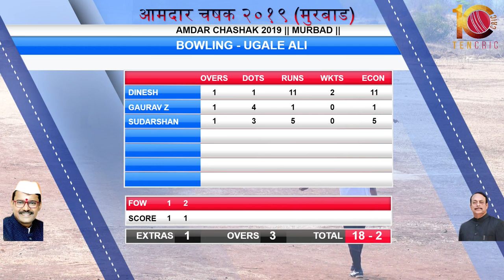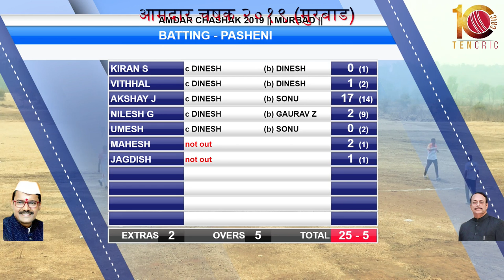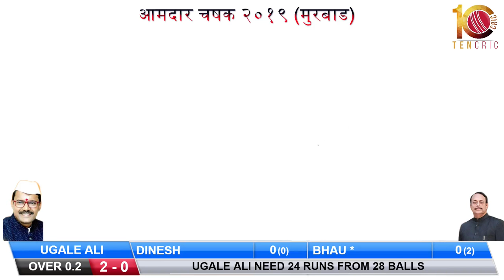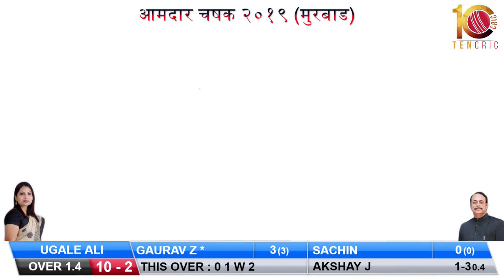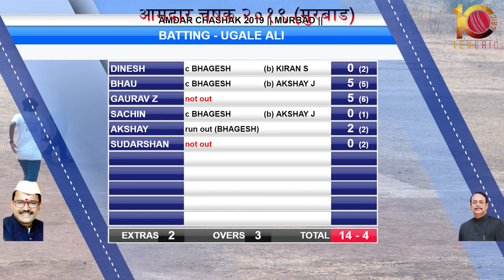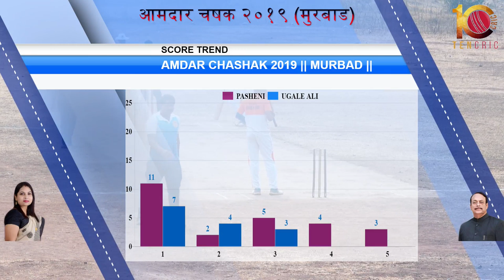UGALE ALI VS PASHENI FULL MATCH AMDAR CHASHAK 2019 || MURBAD || [ DAY 3 ]